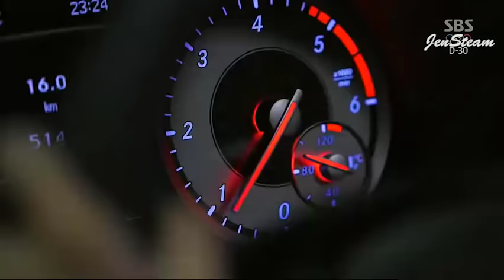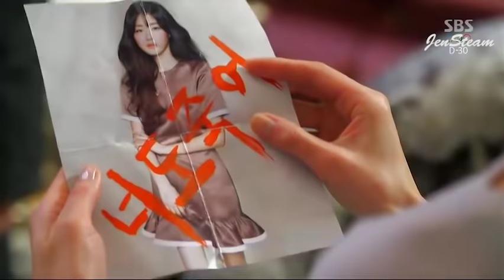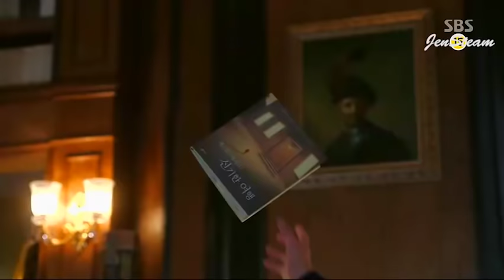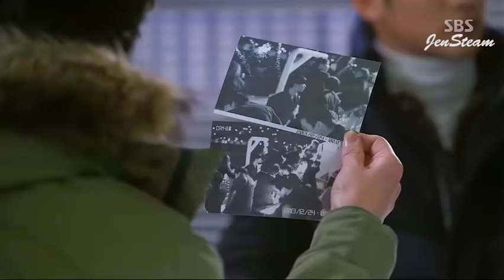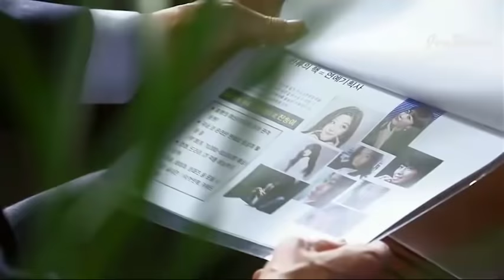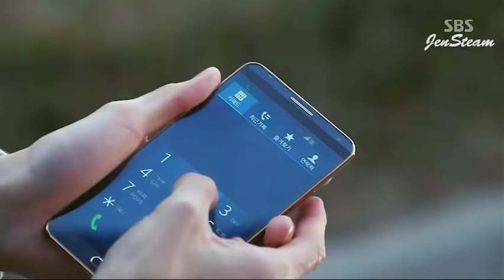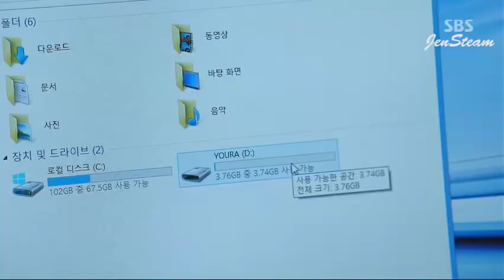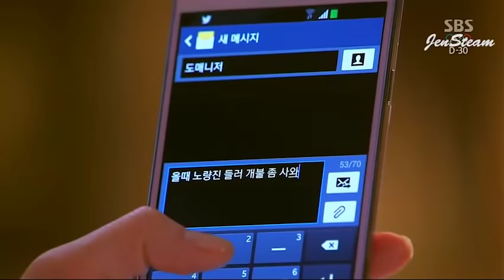My Love From The Star (TAGALOG) EP7